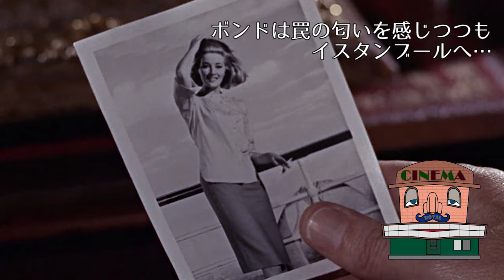初期007の代表作！ 『007 ロシアより愛をこめて』～リトル・シアター#3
喋る映画館の映画解説！
田舎町の小さな映画館「リトル・シアター」シリーズ。第三回はテレンス・ヤング監督ショーン・コネリー主演の初期007の人気作『007 ロシアより愛をこめて』('63)です。もう観たひとも、これから観るひとも楽しめるはず。